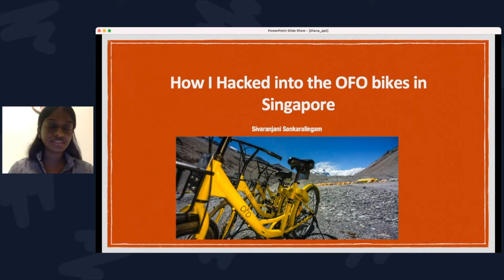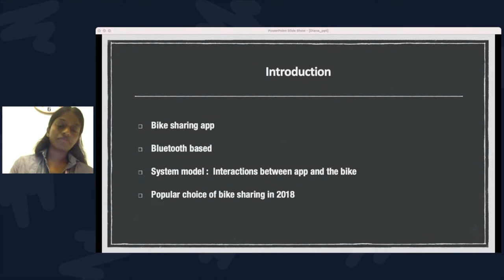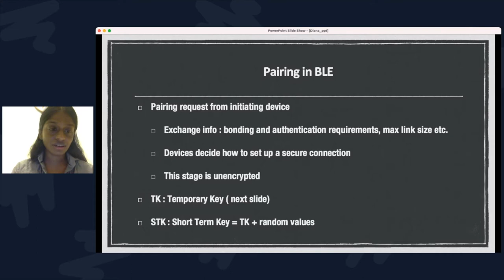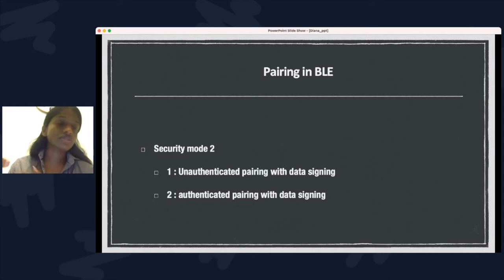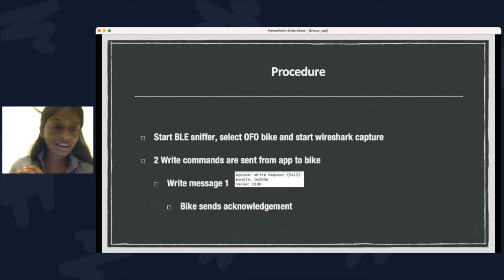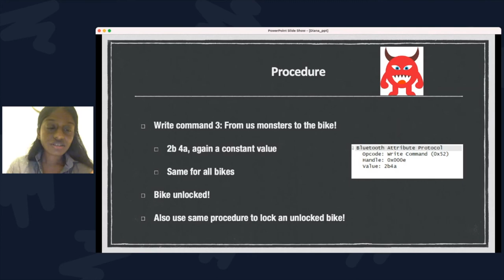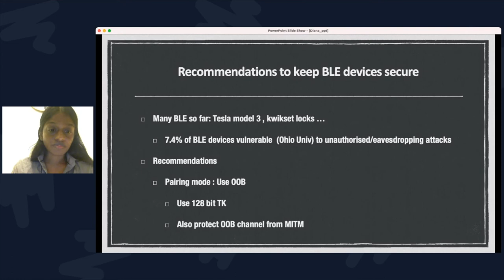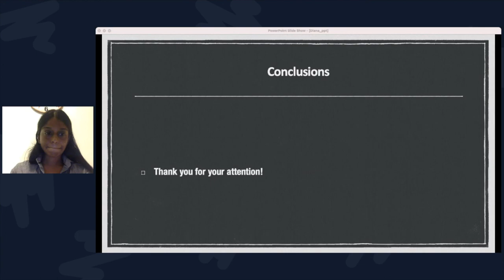Diana Initiative 2022-Sivaranjani Sankaralingam-How I hacked into the OFO Bikes in Singapore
I would like to talk about how I hacked into the bluetooth low energy bikes from OFO that were all over Singapore in 2018, and was able to unlock it and ride it for free! This is a classic monster in the middle replay attack which I was able to exploit. I would walk over the steps of conducting the exploit and show a video of the same. I would end the talk with some recommendations to make devices safer against these kinds of attacks. This vulnerability report led the company to form its bug bounty program

SPEAKER

I am a security researcher currently on a break . Previously , I worked on vehicle security at Desay SV , Singapore and prior to that I had a short stint at National University of Singapore, where I got the chance to hack into the OFO bikes. I also interned at NCC Group for a short while, hacking into Zigbee doorlocks during the summer of 2014. I have a masters in information security from Carnegie Mellon University, Pittsburgh.